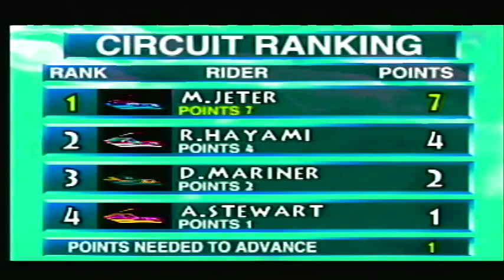Sunset Bay, R2 Championship | Wave Race 64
Round 2 of the championship race.